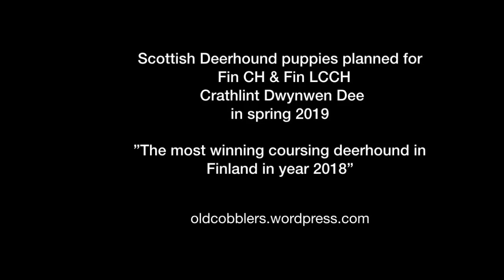Just another ordinary day with Scottish Deerhounds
Scottish Deerhounds playing